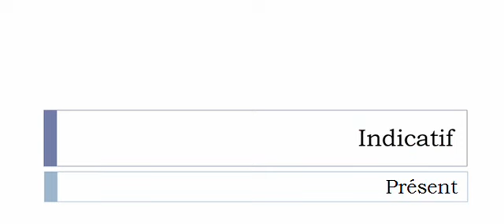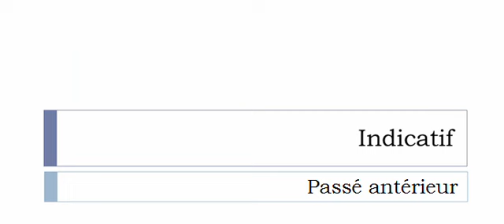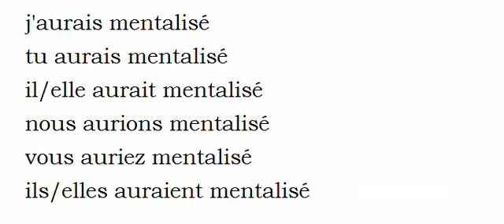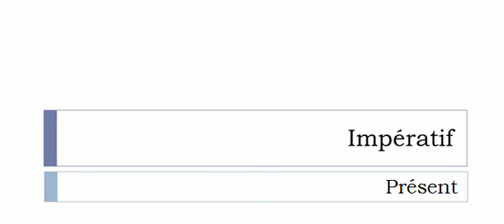Französisch lernen = Konjugation = Mentaliser